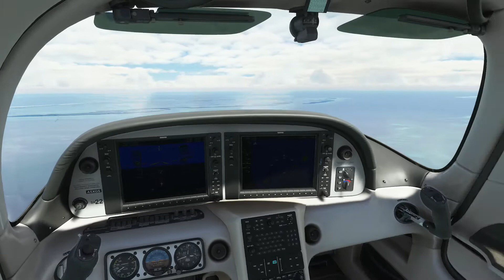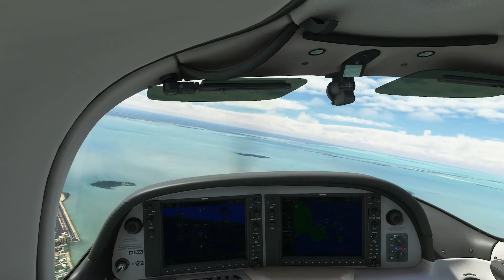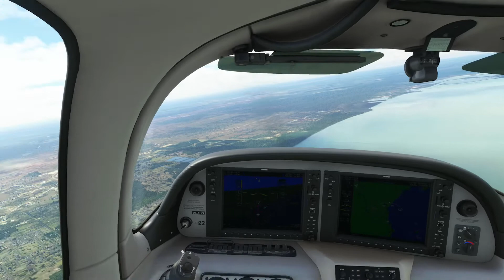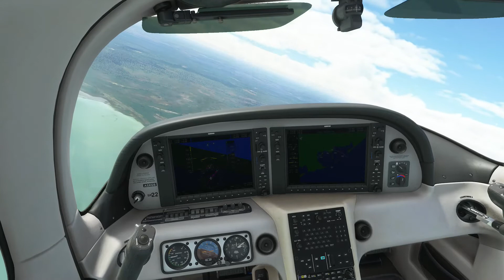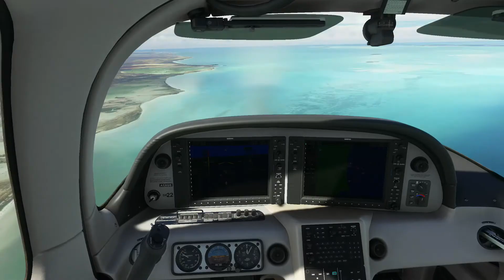Flight Simulator XboxSeriesX BELIZE